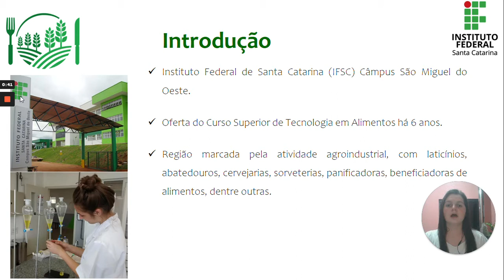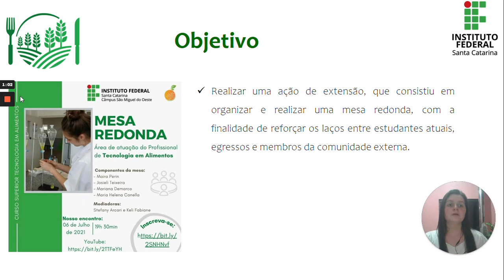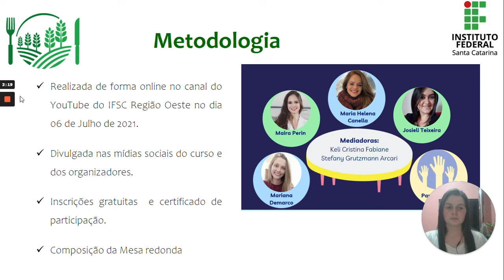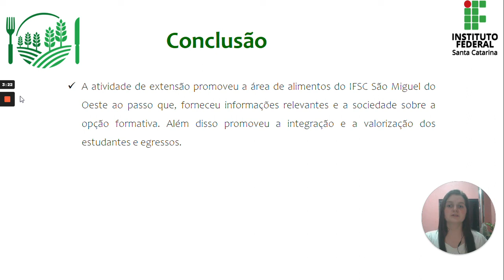Mesa redonda - área de atuação do profissional de Tecnologia em Alimentos.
O estudo relatou uma ação de extensão que consistiu em organizar e realizar uma mesa redonda, com a finalidade de reforçar os laços entre estudantes atuais, egressos e membros da comunidade externa do curso de Tecnologia em Alimentos.
Autores: Janiele dos Santos; Tânia Somera; Denise da Fontoura Prates; Ionara Casali Tesser; Raquel Piletti; Stefany Grutzmann Arcari; Keli Cristina Fabiane